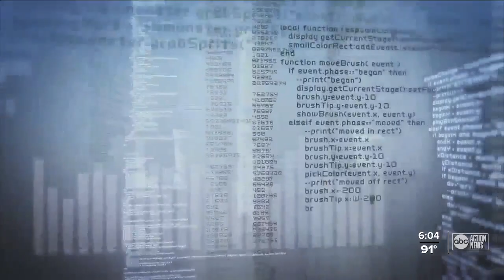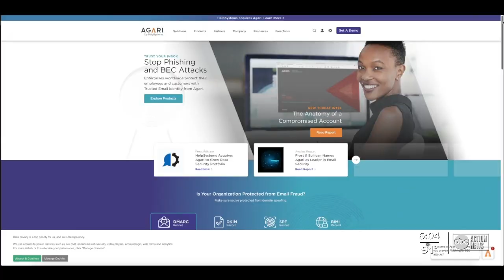How hackers use email phishing scams to steal billions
A first-of-its-kind study investigates exactly how cyber-criminals use email phishing attacks to steal billions.